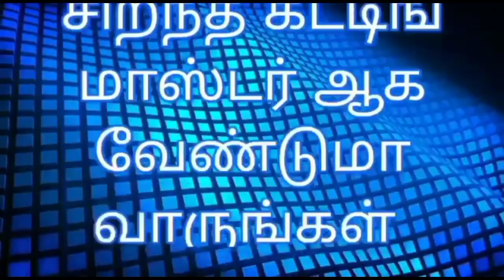blouse C - 47, W--43 inch cross cutting jacket கடையில் வெட்டும் ரகசியம்